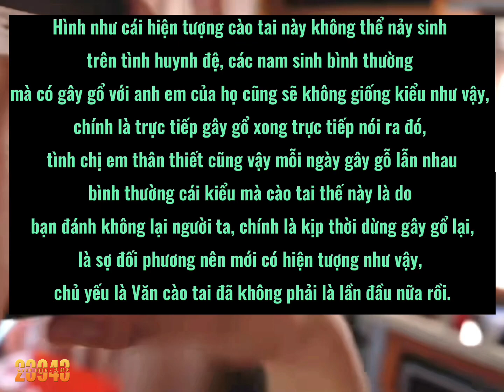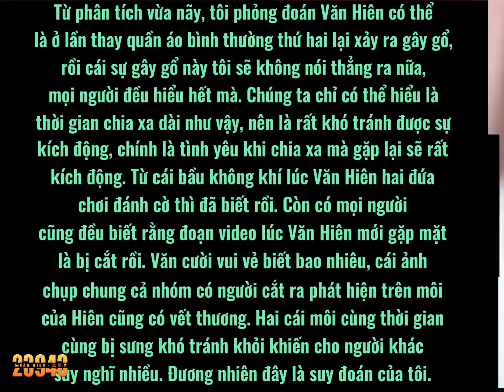[Văn Hiên] Phân tích về sự ngọt ngào của Văn Hiên sau khi Hiên xuất quan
Bản dịch thuộc về Văn Hiên - 文轩